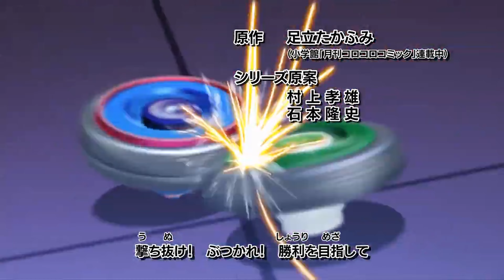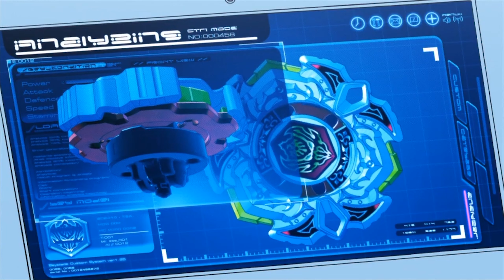Beyblade Metal Fury Episode 23: The Battle Of Beyster Island!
Enjoy Beyblade Metal Fury Episode 23!

Anime: Beyblade Metal Fury / Metal Fight Beyblade 4D